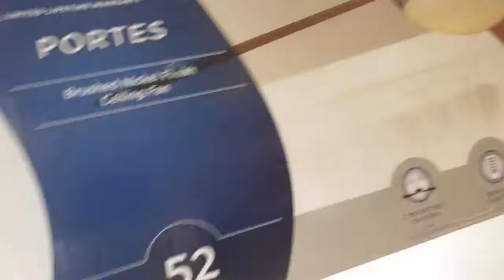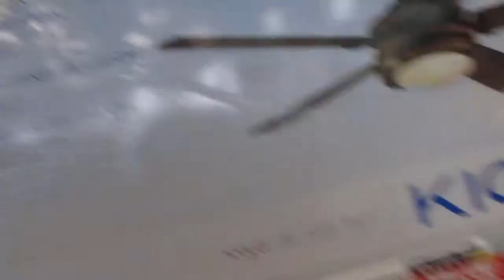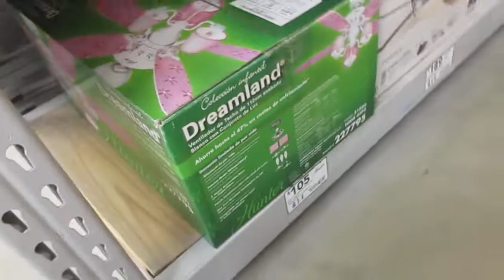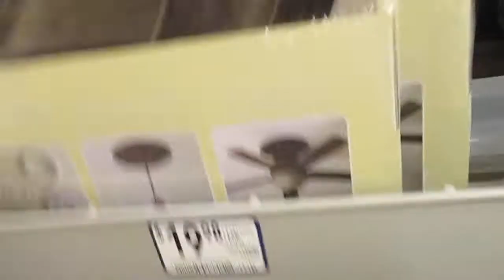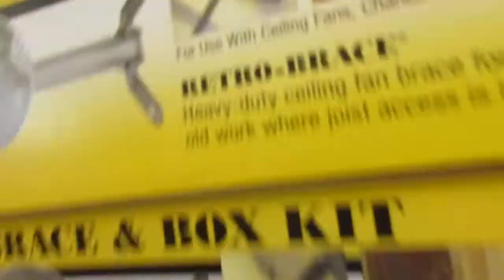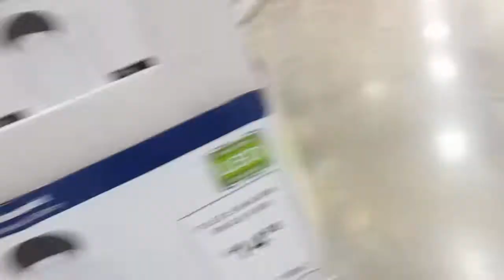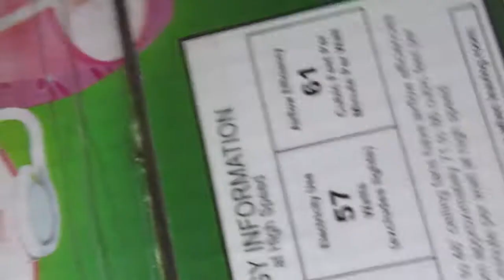Ceiling fans at Lowes